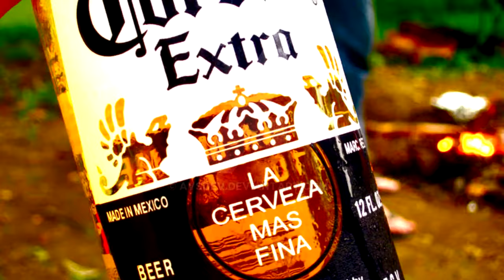Корона Экстра - Самое переоценённое пиво? (Corona Extra, Мексиканское пиво)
Corona Extra - самый раскрученный пивной бренд, так сильно полюбившийся миллионам людей во всему миру. Но так ли оно хорошо на самом деле? Смотрите в этом видео...

О канале: первый развлекательно-познавательный канал о пиве и культуре его потребления. Делаю обзоры на хорошее пиво, разрушаю мифы и стереотипы, и все это приправлено легким градусом юмора. А также много другой полезной информации (пивоварни, пивоварение, культура потребления пива, научные факты и многое другое) Контент канала не является рекламой или пропагандой употребления алкогольной продукции и носит исключительно развлекательный характер. Все обзоры делаются от души и для души. Друзья, пейте только хорошее пиво и помните, что чрезмерное употребление алкоголя вредит нашему здоровью! Велкам!😉

накинуть на пивко:
* Все средства пойдут исключительно на новый контент и развитие канала в целом.